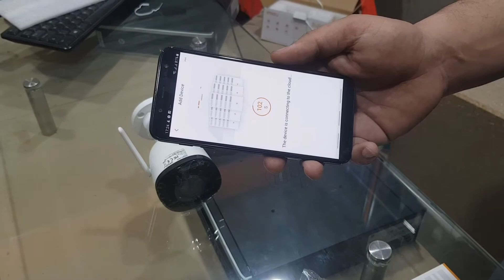CCTV Robot cameras new amazing technology of 2021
CCTV cameras new amazing technology of 2021